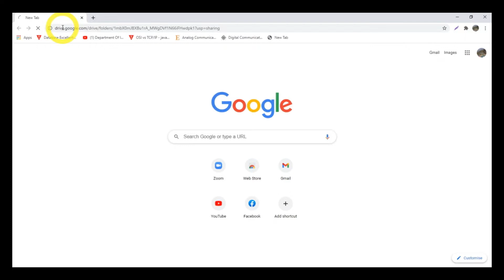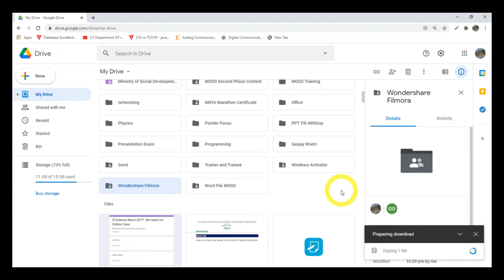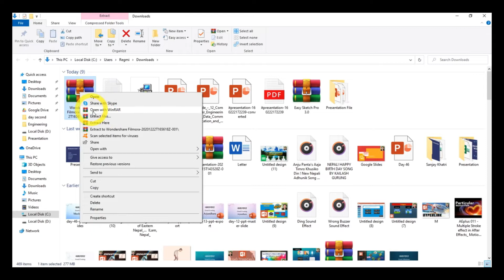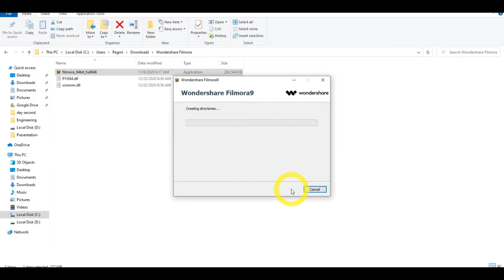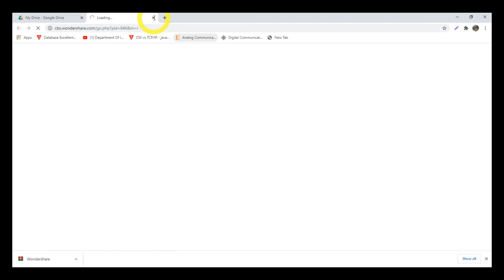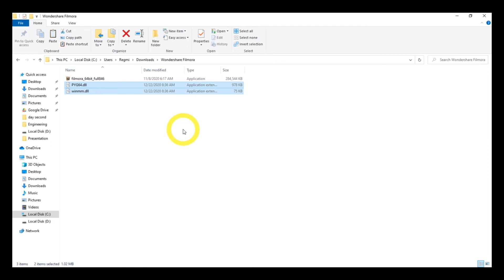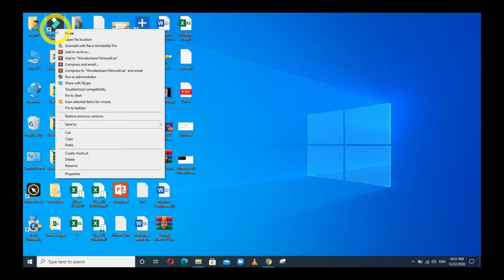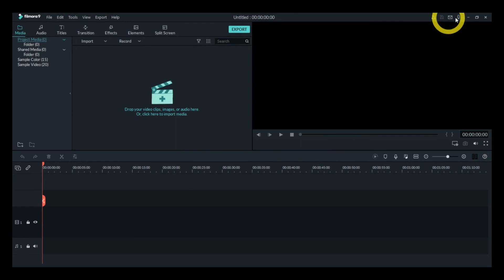Wondershare Fimora || How to Download and activate Wondershare Filmora